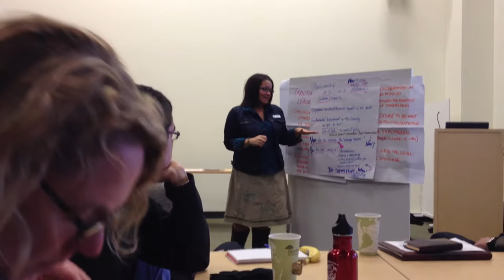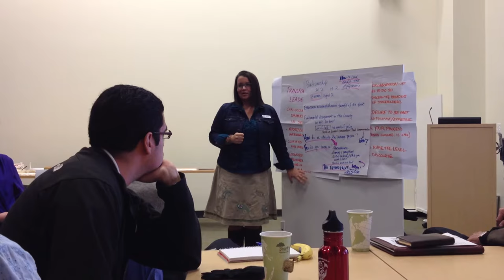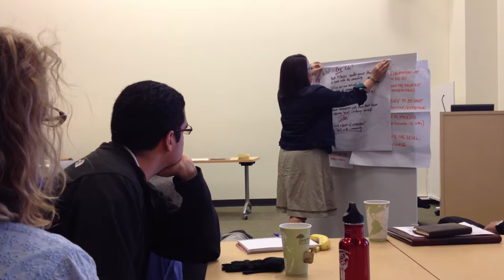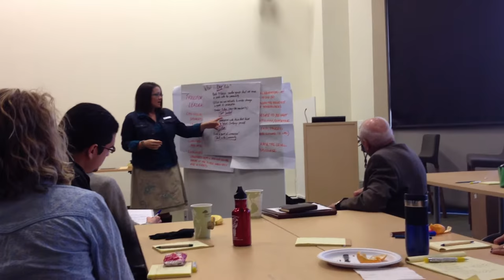Jessica Fernandez Presents for Rollie Heath's Group on "Broad Impact"